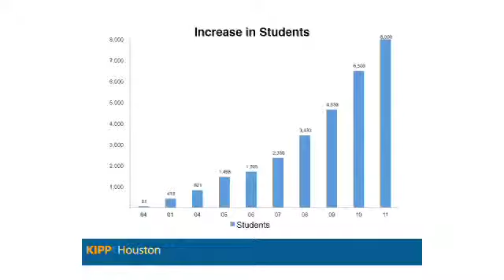KIPP Houston Overview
KIPP, the Knowledge Is Power Program, is committed to a focused mission—to develop in underserved students the academic skills, intellectual habits, and qualities of character necessary to succeed at all levels of pre-kindergarten through 12th grade, college, and the competitive world beyond.

Guiding our work is a commitment to teaching our students to work hard and be nice. We are building and educating the compassionate leaders of tomorrow. In that sense, academic lessons at KIPP integrate values and model behavioral expectations that reflect our school values.

Across KIPP Houston, we have adopted five core values that are reinforced by our beliefs and operating norms. In our work and lives, we seek to honor, commit, persist, excel, and enjoy.